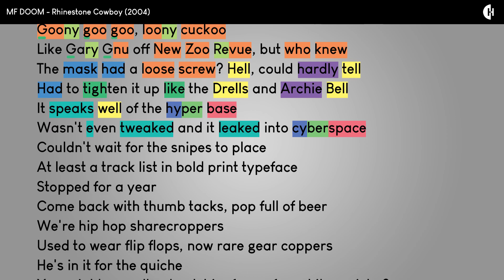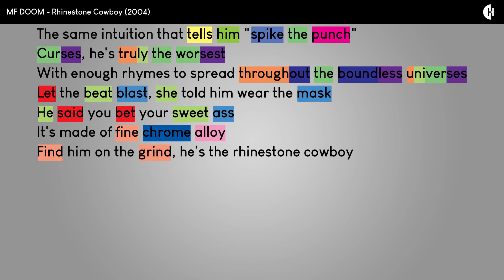MF DOOM - Rhinestone Cowboy | Rhymes Highlighted | Part 2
The rhyme scheme and lyrics from MF DOOM's second verse on "Rhinestone Cowboy" off of his and Madlib's 2004 album "Madvillainy".